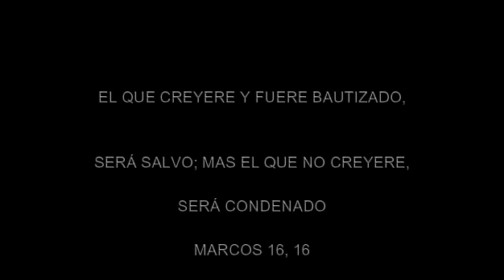Aumento de mis tortolas collar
Alegría y emocíon en Aviario E T L tras la llegada de nuevos integrantes de mis tortolas collar, también le motramos un huevo abandonado por mis tortolas alas blancas y que hice con el; espero que les guste